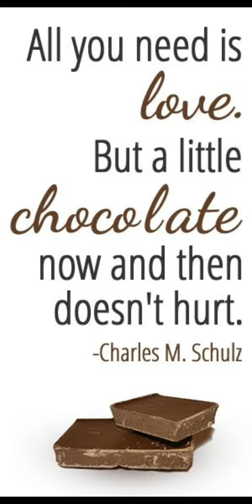No bake No oven Chocolate Pudding, The simplest pudding ever ❤ Left over bread ideas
An upgrade to my pudding, this time I used chocolate. Hope you'll like it too ❤